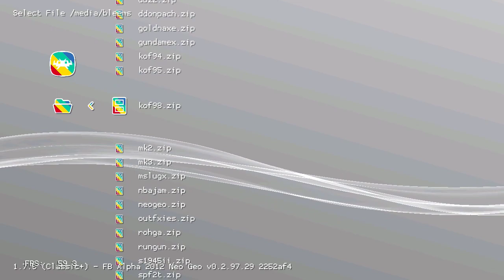King of FIghters 98 (Arcade) on PlayStation Classic